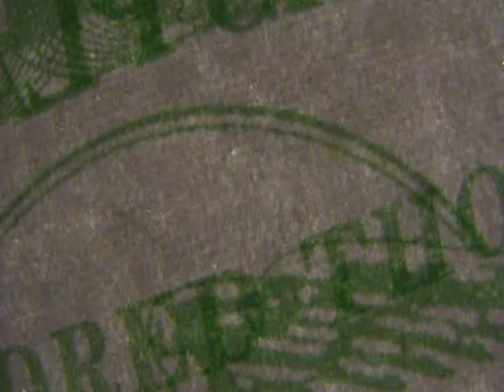2014 soup bowl